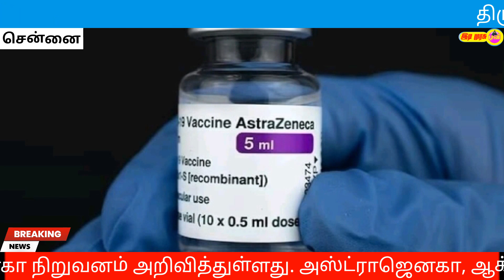திரும்ப பெறப்பட்டது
Subject Here